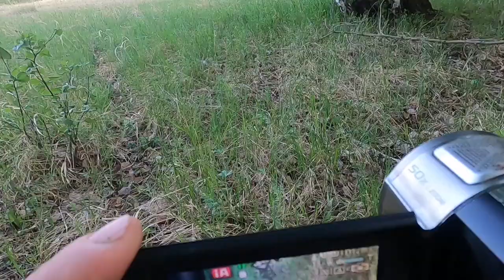В поисках косули. Охота с видеокамерой. Auf der Suche nach einem Reh. Jagd mit Videokamera.